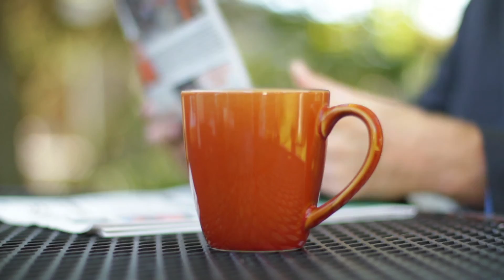Coffee and the Senses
Coffee is one of the world’s most recognised and enjoyed tastes and aromas, but what exactly happens to the brain when we sense coffee? The Institute for Scientific Information on Coffee (ISIC), a not-for-profit organisation devoted to the study and disclosure of science related to coffee and health, explores the sensory experience of coffee and its impact on the brain in this vodcast with Professor Charles Spence, an experimental psychologist and Head of the Crossmodal Research Laboratory based at the University of Oxford, and Charlene De Buysere, a world champion barista.